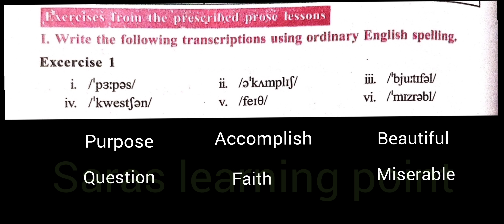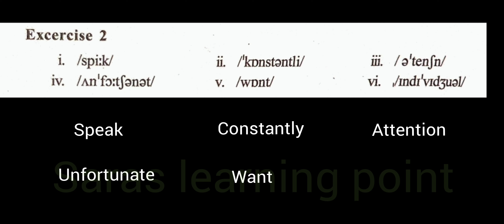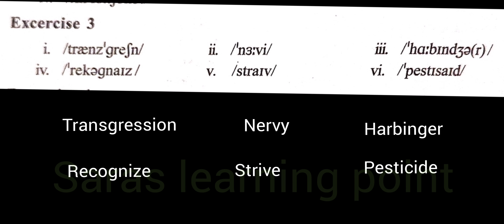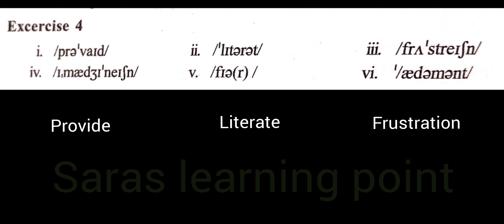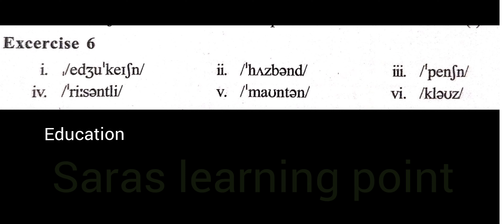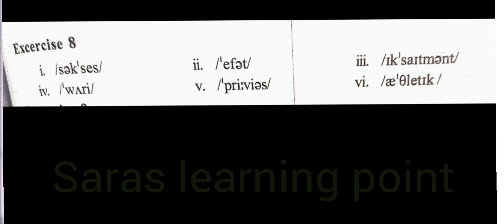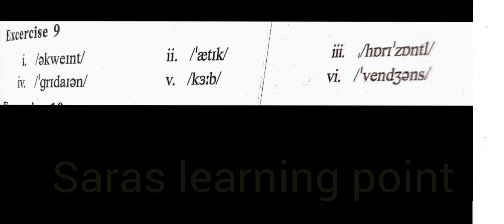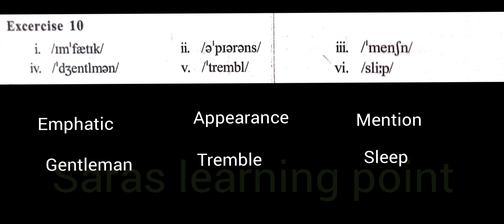Inter I year.... word grammar..... Transcriptions exercises